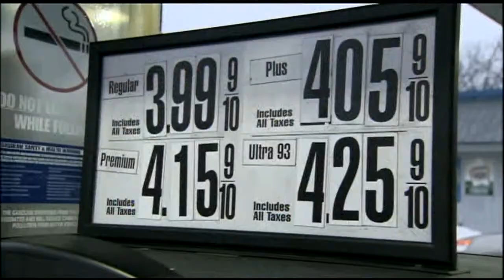Gas prices higher in the last month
With the hike in temperatures, there's also been a big hike in gas prices, which is very unusual for this time of year.